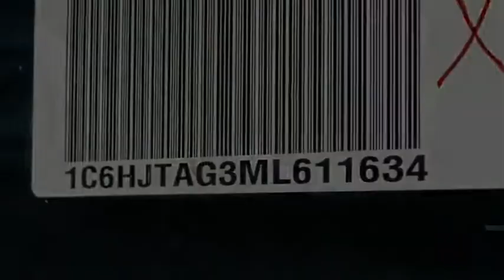2021 Jeep Gladiator VAN NUYS LOS ANGELES SAN FERNANDO VALENCIA CANOGA PARK GL213793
2021 Jeep Gladiator SPORT 4X4

RUSSELL WESTBROOK CHRYSLER DODGE JEEP RAM PROUDLY SERVICING VAN NUYS, LOS ANGELES, SAN FERNANDO, VALENCIA, CANOGA PARK, & SURROUNDING SOUTHERN CALIFORNIA LOCATIONS. THIS GRAY 2021 Jeep GLADIATOR IS EQUIPPED WITH A 3.6L V6 24V VVT, AUTOMATIC TRANSMISSION, AND RECEIVES AN ESTIMATED 16 City/23 Hwy MPG. CONTACT RUSSELL WESTBROOK CHRYSLER DODGE JEEP RAM OF VAN NUYS TO SCHEDULE A TEST DRIVE AND TAKE THIS 2021 Jeep GLADIATOR HOME TODAY, OR VISIT OUR SHOWROOM CONVENIENTLY LOCATED AT 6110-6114 VAN NUYS BLVD VAN NUYS, CA 91401. STOCK #: GL213793 | 2021 Jeep Gladiator Sport 4x4 AIR CONDITIONING TRACTION CONTROL 2021 Jeep GLADIATOR SPORT 4X4 Russell Westbrook Chrysler Dodge Jeep Ram of Van Nuys is driven and focused to ensure the highest customer satisfaction. A team above all, but above all a team. STOCK #: GL213793 | VIN: 1C6HJTAG3ML611634 | 2021 Jeep Gladiator Sport 4x4 AIR CONDITIONING TRACTION CONTROL Russell Westbrook CDJR of Van Nuys